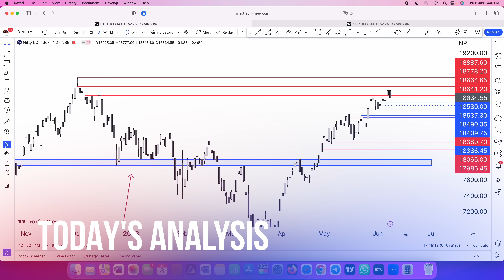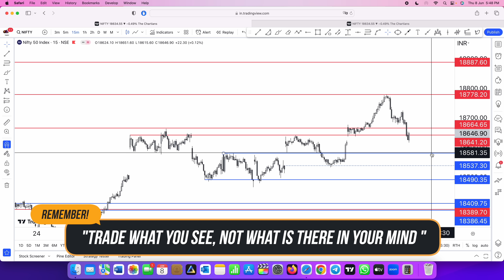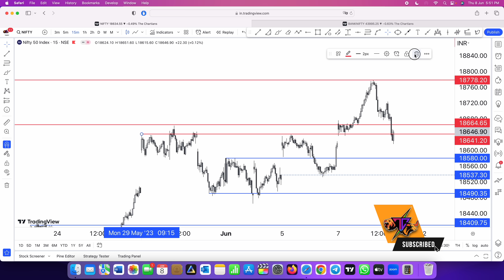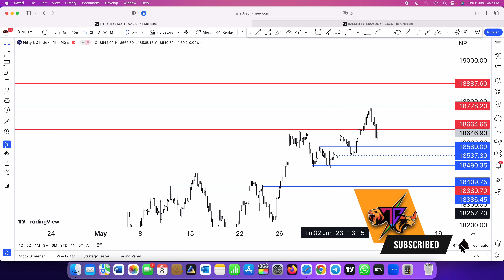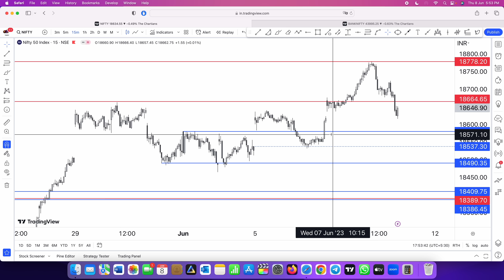Nifty & Banknifty Analysis for 9th June 2023 | The Chartians | Ep : 157